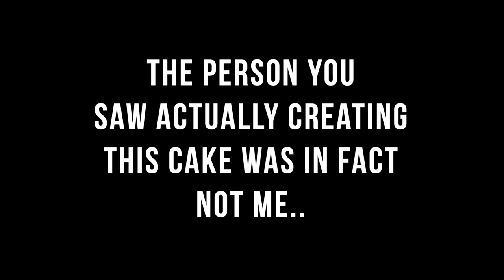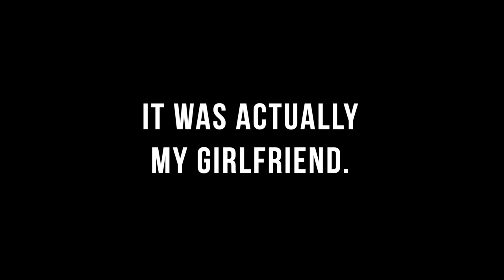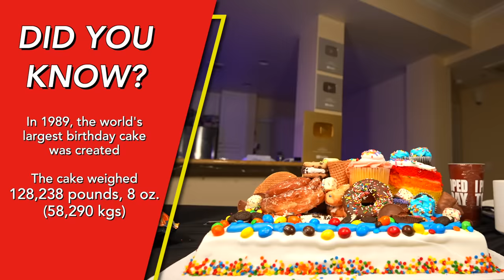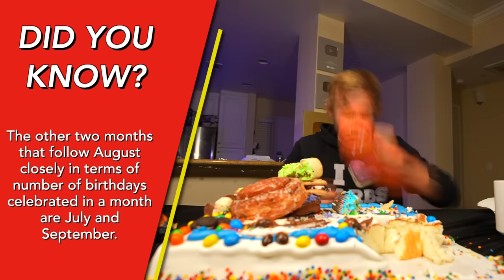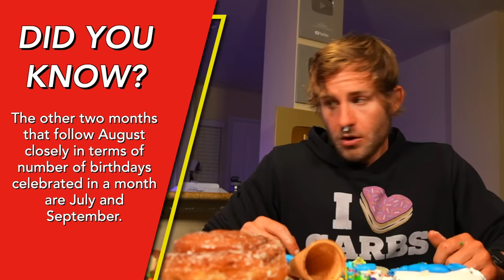THE WORLD'S UNHEALTHIEST BIRTHDAY CAKE! (19,000+ CALORIES)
THE WORLD'S UNHEALTHIEST BIRTHDAY CAKE CHALLENGE!

In this food challenge, I attempted to eat the world's unhealthiest birthday cake! This challenge was one of the craziest sugar based challenges that I've ever done. Be sure to stick around to see if I was able to complete it!

11251 Rancho Carmel Dr #503077
San Diego, CA
92150